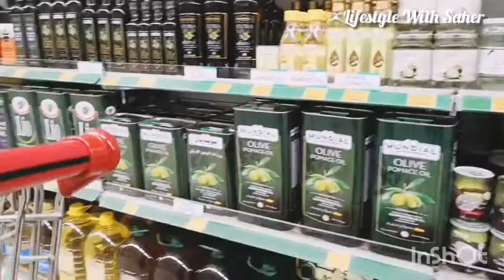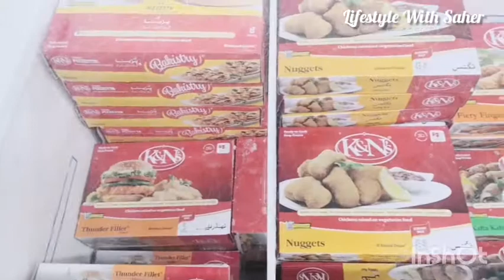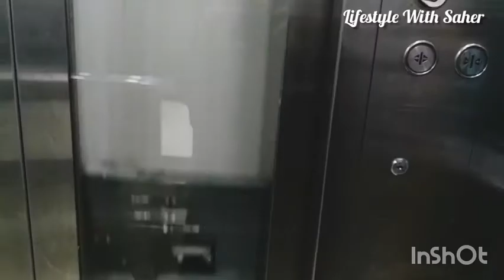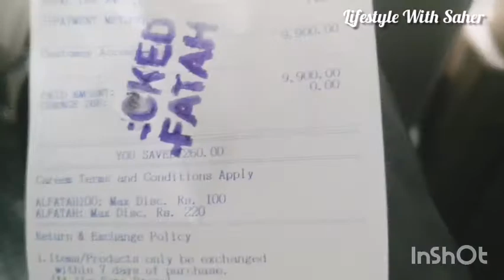Bahir Vlogging karna mushkil???🤔